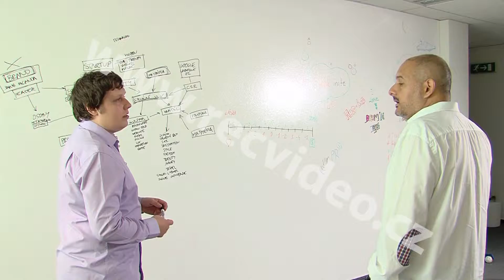ČR - porada - brainstorming